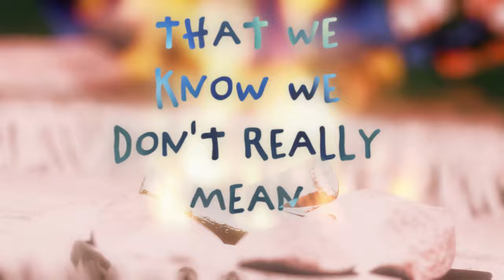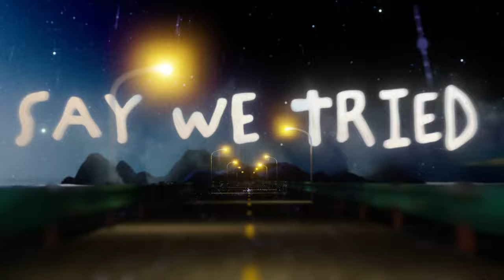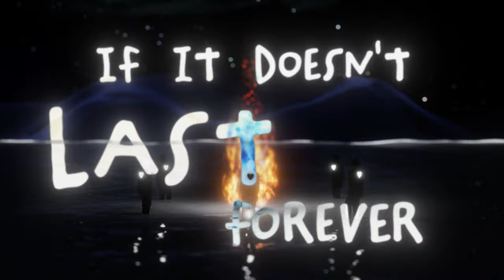William Black, Jordan Shaw - Last Forever (Official Lyric Video)